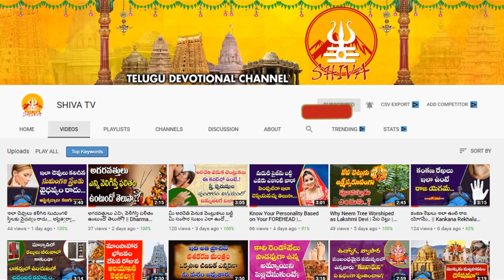Graha Transferring Effects on Zodiac signs After July 16th | Graha Sanchalanam July 16th 2022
Graha Transferring Effects on Zodiac signs After July 16th | Graha Sanchalanam July 16th 2022 | Shiva Channel